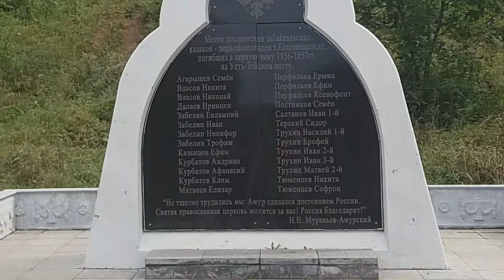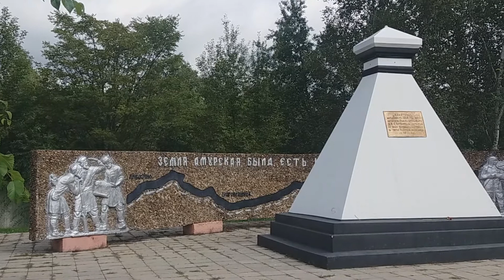Обзорная онлайн-экскурсия "Родной Благовещенск"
Посетите лучшие исторические места г. Благовещенска. Это единственный город в стране, который находится на границе с Китаем, через великую реку Амур. Поэтому история Благовещенска, так тесно связана с жителями Китайской народной республики. Окунитесь в те времена, когда все начиналось!